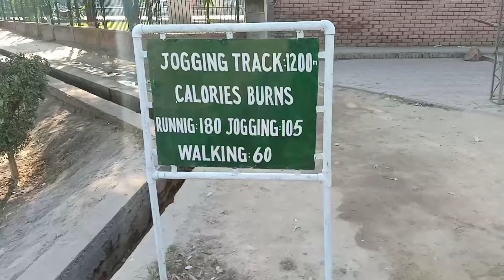Dring Stadium Bahawalpur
The Bahawal Stadium is a cricket ground in Bahawalpur, Punjab, Pakistan. Locally known as Dring Stadium, it is a multi-purpose stadium used mostly for cricket games. Situated on Stadium Road, opposite Bahawalpur Zoo, the stadium has a capacity of 15,000 people